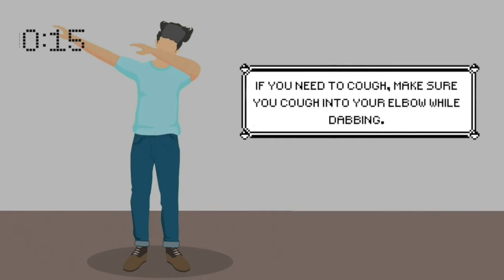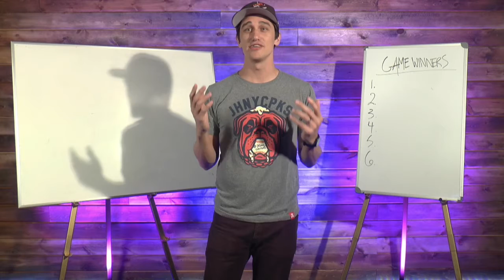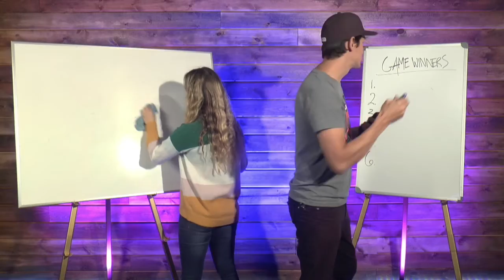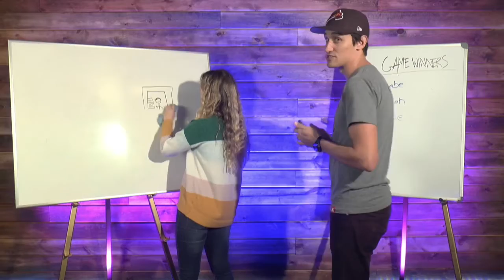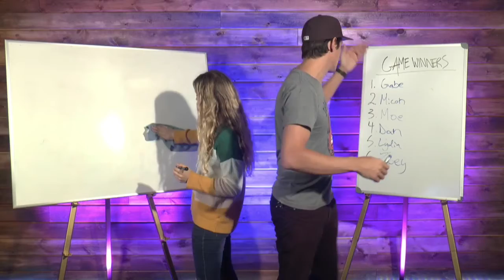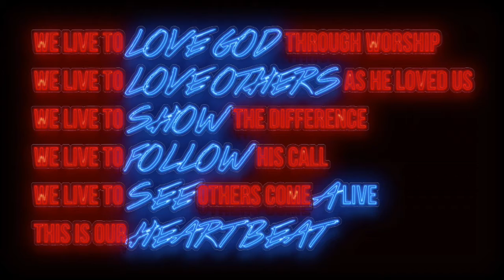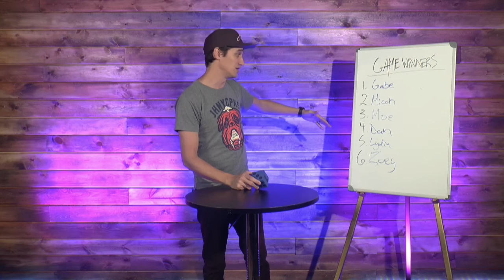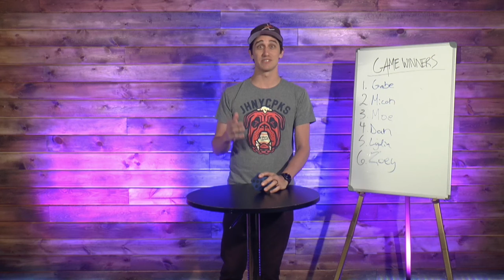ALIVESTREAM // UNCERTAIN WK3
Week 3 of our series "UNCERTAIN".

Special Senior Guest - Peyton Moseler

Interview with Pastor Mark McKinney from Lake Baldwin Church, FL

ALIVE Orlando is the student ministry of Orlando Baptist Church in Orlando, FL.